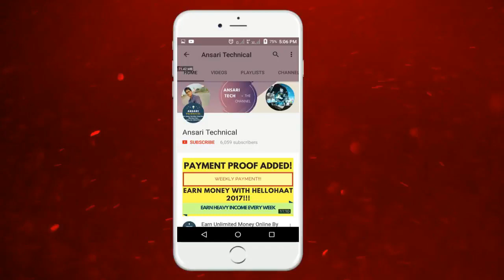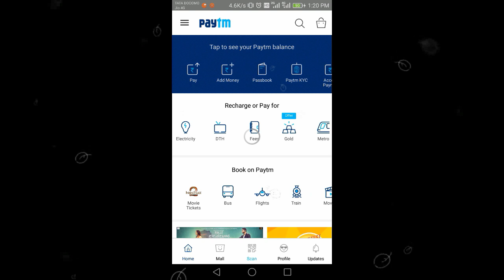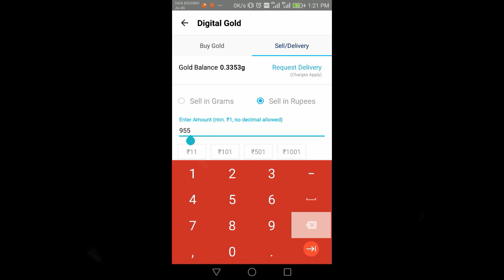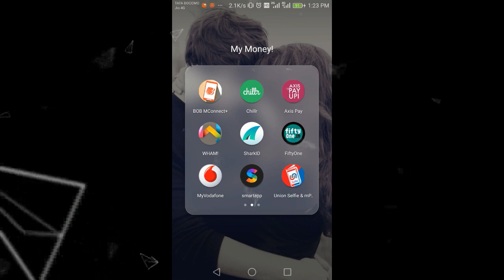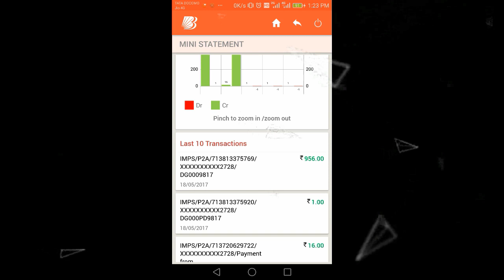Paytm Digital Gold Trick Get Free Rs.45+ Paytm Wallet Balance Instantly!